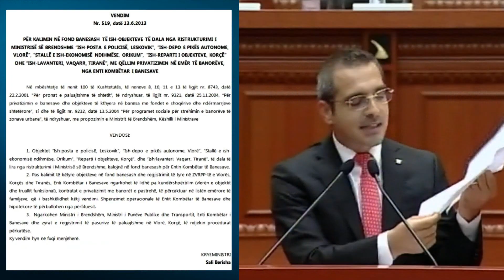Oficeri ne arrati, Tahiri: Berisha i bleu tokë në Orikum Zaganit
TIRANË - Avioni i kapur me 80 kg kanabis ne Itali ka ndezur debatin politik në sallën e Kuvendit. Ministri i Brendshëm Saimir Tahiri tha se operacioni i policisë italiane është pjesë e procedimit të përbashkët italo-shqiptar.Disa here gjate fjales se tij ministri  u ndërpre nga deputetet e opozitës. E djathta shigjetoi kryeministrin Rma dhe drejtues te mazhorances se e kane shnderruar Shqiperine ne mbreteri te hashashit.

Ora 13:42 Mbyllet seanca pleanare mes debatesh të forta
Mes debatesh të forta është mbyllur seanca e parë plenare e këtij sesioni i ri parlamentar. Gjatë kohës që mbante fjalën e tij ministri Tahiri lidhur me operacionin anti-drogë Shqipëri-Itali dhe ish- oficerin e arrestuar, deputetët e opozitës ndërhynë duke shkaktuar debate të forta dhe duke e ndërprerë disa herë ministrin.

“Punonjësin e policisë që e  morët në intervistë gjatë kohës që ishte në polici nuk e keni instruktuar mirë Sa për makinën makina ime është shitur edhe e kam deklaruar në pasurinë time”- tha Tahiri

Gjatë kësaj kohe kreu i Kuvendit Meta në pamundësinë e qetësimit të situatës ka kërkuar votimin për drafin e kalendarit dhe draftin duke i miratuar ata dhe ka mbyllur në këtë mënyrë seancën plenare për këtë të hënë mes polemikash të shumta. Ora 12:40 Debatet për drogën
Berisha: Është një ditë dramatike për parlamentin, nuk mund të mos vijë këtu njeriu që de facto i hiqet imuniteti, duhet të jetë aty të përballet para shqiptarëve, trim me horra nuk ecën më. Të ketë kurajë të vijë këtu, thirre të vijë këtu.
Meta: Ishte në një aktivitet tjetër e pashë Live
Topalli: Sot është dita e parë e sesionit parlamentar, ne po vazhdojmë për dhënie leje për arrestim të një tjetri deputet, i treti, po sot avioni me drogë kapet i nisur nga Shqipëria. Kryeministri nuk pranon të vijë këtu të ballafaqohet me shqiptarët. Ne nuk merremi me ushtarët, kërkojmë kryeministrin Rama të vijë në parlament. Ndërprisni seancën sa të vijë kryeministri.
Noka: Ju keni provokuar qytetarët, sepse sot po të kishte një njeri i cili duhej të futej në vrimë dhe të mos dilte sot duhet të ishte ky që doli dhe dërdëlliti. Ky që thotë unë dhe kryeministri, dhe ju të tjerët nuk ekzistoni. Ky e ka shndërruar Shqiëprinë në Kolumbi.

Ora 12:35 Tahiri: I bletë tokë në Orikum Zaganit

Ministri i Punëve të Brendshme Saimir Tahiri bëri sot publik faktin se qeveria Berisha i ka dhuruar me një VKM të qershorit 2013 një tokë në Orikum ish-shefit të antidrogës Dritan Zagani, i cili tashmë ndodhet në arrati nën akuzë për dekonspirim të operacioneve/

“Këtij oficeri të arratisur i kanë dhuruar tokë në orikum dhe shpresoj t’i kenë mësuar edhe notin. Por ajo që është më e rëndësishmë është sqarimi për ata që ka ndodhur deri më sot”, tha Tahiri.